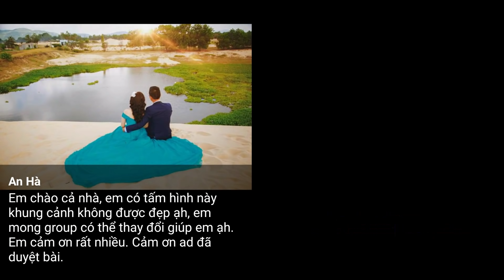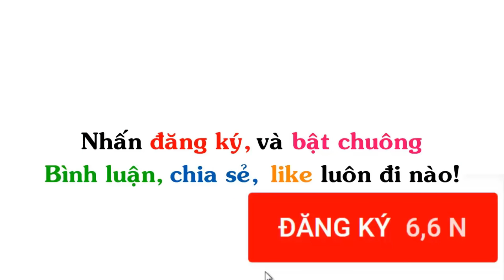Ảnh Chế 💓 Photoshop Troll (P 247), James Fridman, Huy Quần Hoa, Troll Gái Xinh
▶ Ủng hộ tiền cho tôi:
▶ Title :
▶ Nguồn :
+ Photoshop Có Tâm & Troller (New)
+ Photoshop & Troller
+ Chỉnh sửa ảnh FREE
+ Photoshop giúp tôi nhé - Photoshop for me please  💓